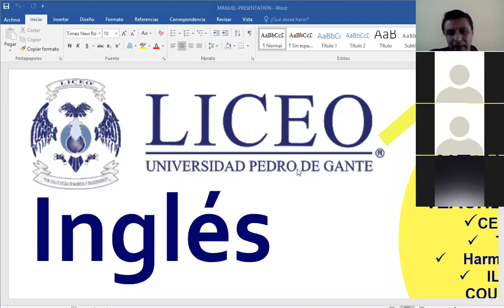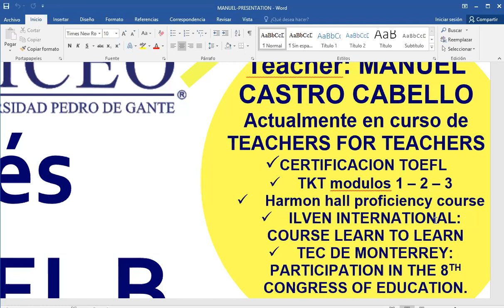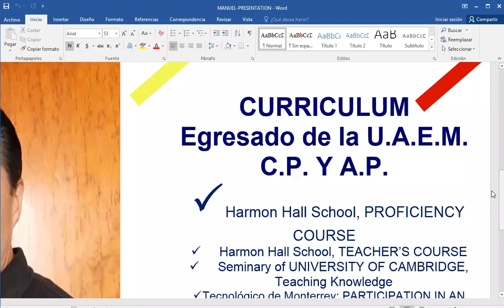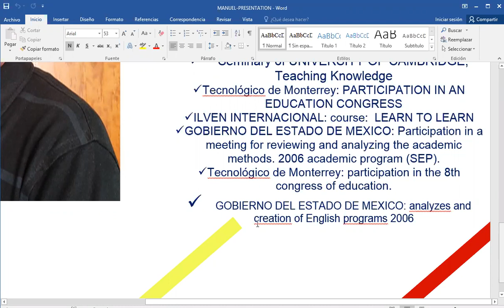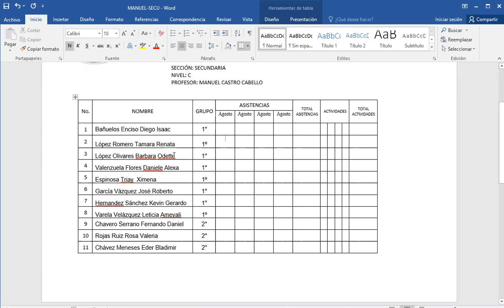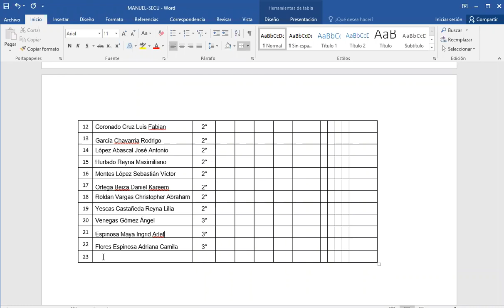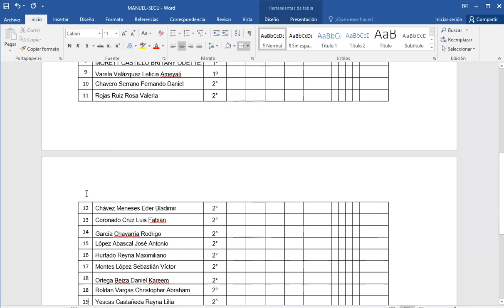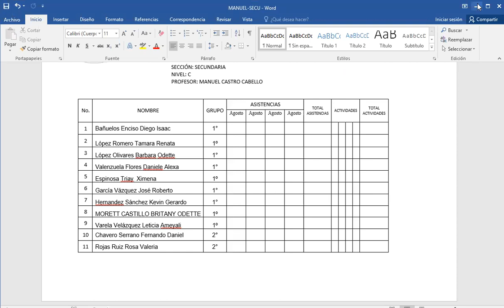JR HIGHSCHOOL 13TH OF AUGUST